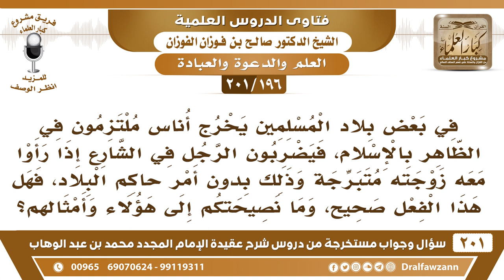[196 -201] في بعض بلاد المسلمين يخرج أناس، فيضربون الرجل في الشارع إذا رأوا معه زوجته وهي متبرجة..؟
-[196 -201] السؤال: في بعض بلاد المسلمين يخرج أناس ملتزمون في الظاهر بالإسلام ، فيضربون الرجل في الشارع إذا رأوا معه زوجته متبرجة وذلك بدون أمر حاكم البلاد ، فهل هذا الفعل صحيح ، وما نصيحتكم إلى هؤلاء وأمثاله؟
الجواب: هذا ما هو بصحيح إن كان لهم سلطة إن كان ولي الأمر وكل إليهم منع هذا المنكر لهم صلاحية، أما إذا كانوا متطوعين ولم يأمرهم يكفي الإنكار باللسان، يكفي البيان والموعظة والنصيحة.
للاشتراك في قناة الشيخ صالح الفوزان

للاستفسار والإقتراحات والدعم
رئيس الفريق
لمشروع كبار العلماء